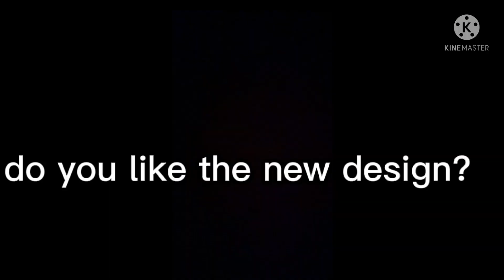Mrs. afton meets ....... for the first time//my AU|| Michael Afton ||Encheal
welcome in my desc 🌿 💦 💅🏻

charatcers I used:
michael afton
mrs.Afton
elizabeth afton
Elijan/Noah carter

Have a good dayyy 🤍 😘